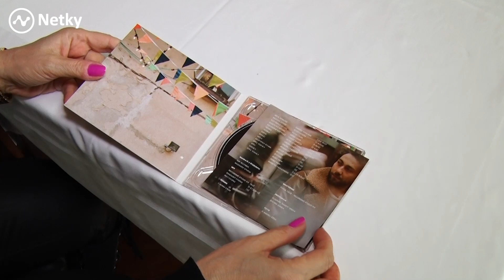Spevák Bystrík ma nový singel a album Hej dievča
Hudobník a skladateľ Bystrík vydáva so svojou kapelou nový album. ... Album Hej, dievča pirnáša nové autorské piesne, ale aj skladby